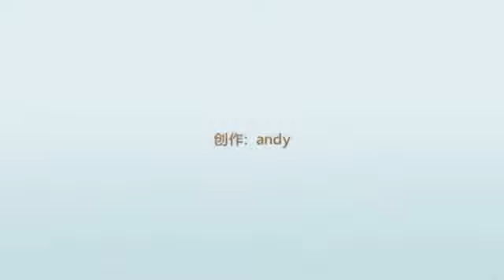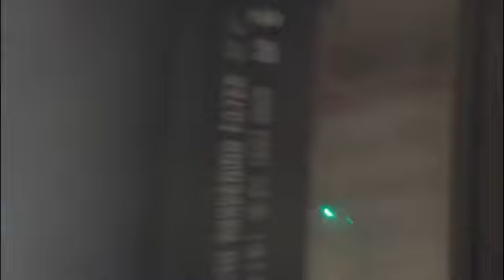Auto Darkening Adjustable Range Electric Welding Mask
You can find the product, in the following link!